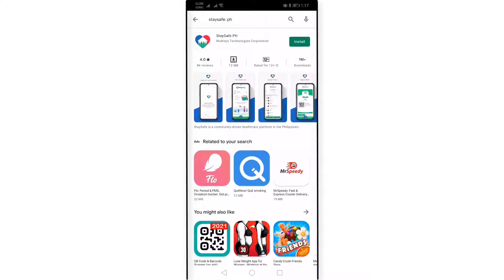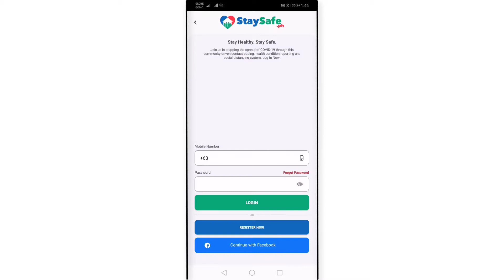Where to Download Stay Safe PH (Philippines official contact tracing app)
TIMESTAMP
0:00 Introduction
0:17 Saan pwede magdownload ng Stay Safe PH App
0:25 Staysafe.ph Website
0:40 Download via Mobile App

There are a lot of ways to download StaySafe App. Stay Healthy. Stay Safe.